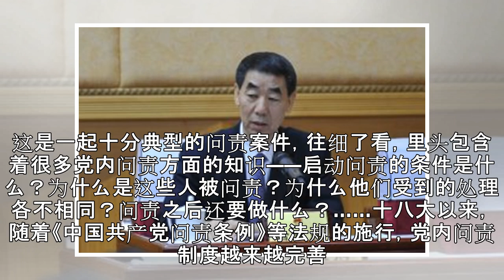疫苗案为何问责这7名省部级官员？中纪委这样说